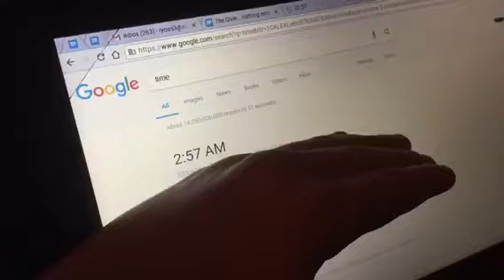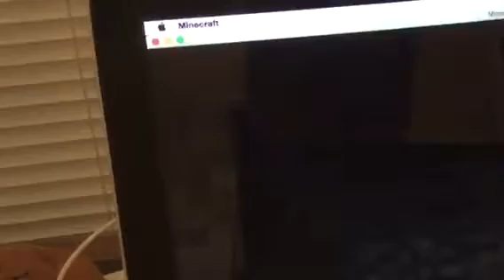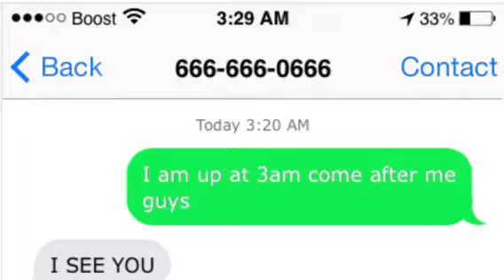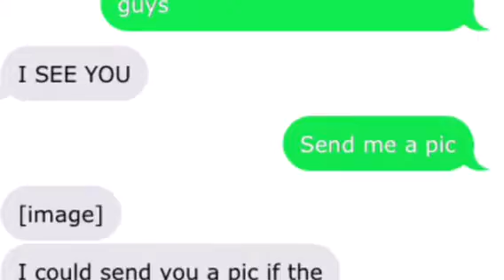DOING ALMOST EVERY 3AM CHALLENGE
Yep
N